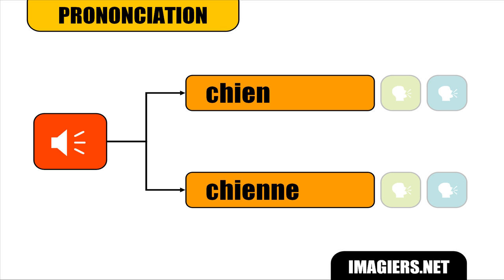APRENDER FRANCÊS # Chien Chienne